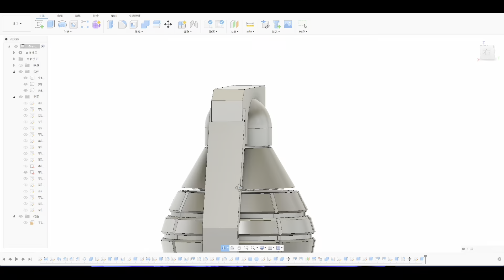You've Used the Hand Grenada Wrong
Lately, our application engineer created this fun but cool project: the Hand Grenada Joystick using a XIAO RA4M1 and a Grove Thumb Joystick. It's a simple side project but all about fun. Enjoy watching it!

For those who are not familiar with XIAO RA4M1 yet, the XIAO RA4M1 maintains the beloved features of the Seeed Studio family: a thumb-sized form factor, all components surface-mounted with stamp holes on both sides, compatibility with Seeed Studio XIAO accessories, and open-source availability. It also boasts the Renesas’ RA4M1 32-bit ARM® Cortex®-M4 running at up to 48 MHz with FPU, along with ample memory and flash storage.